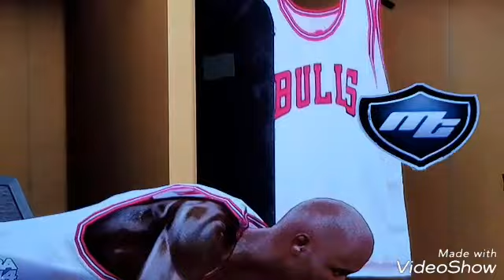NBA 2k 14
Bonjour a toute et à tous ces Mr XSHOOT et aujourd'hui on ce retrouve pour une nouvelle vidéo sur NBA 2k donc voilà mon Skype ces nicojordandu de nicojordandu de nicojordandu 65 merci d avoir regarder cette vidéo nous oublier pas de commenter la vidéo de mettre un pousse vert et de vous abonner à ma chaîne et moi je vous dis à bientôt pour une prochaine vidéo allé salut